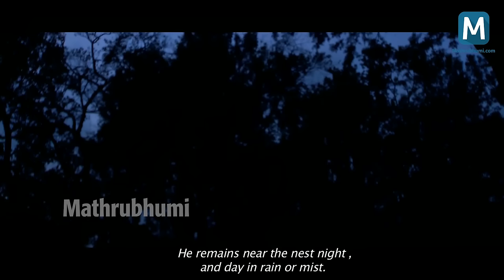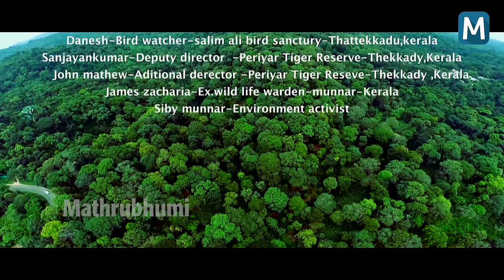The Great Indian HornBill's Symphony Of Life